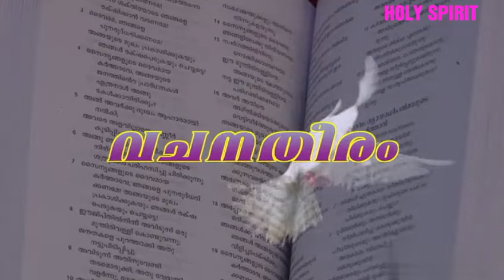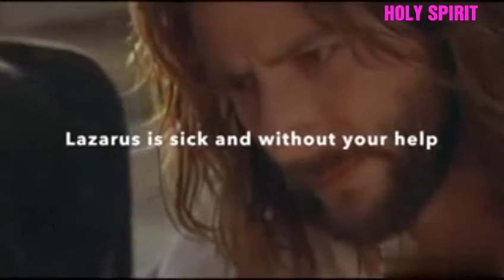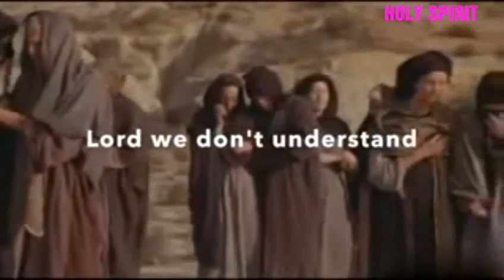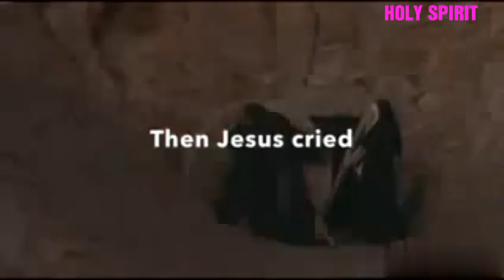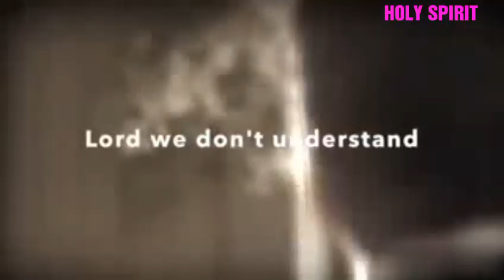GOD WILL COME FOR YOU Fr. IVAN PERERA KUWAIT